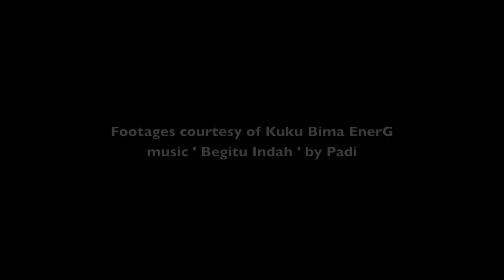Kuku Bima EnerG Komodo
This Director's cut of Komodo's journey

Film Director        ; Iman Brotoseno
DOP                    : Tommy Jepang
Prod House        : Fast Film